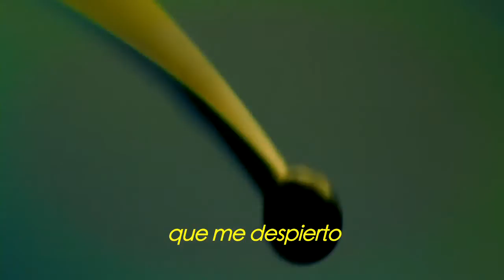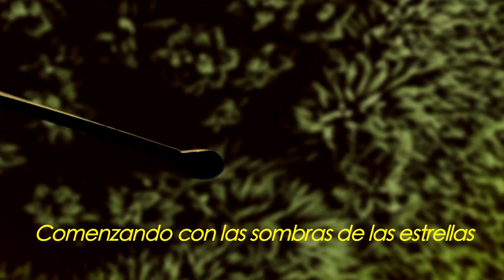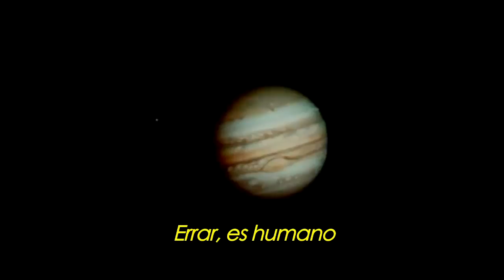ERRARE HUMANUM EST 1974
álbum A TÁBUA DE ESMERALDA
1974

video preparado para el 21 de diciembre/2012
vídeo homenaje sin fines de lucro